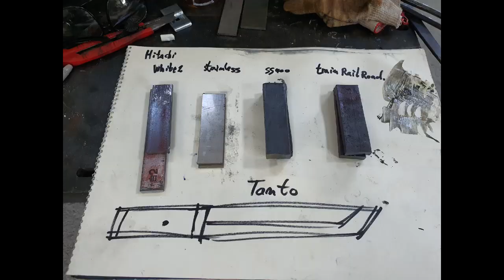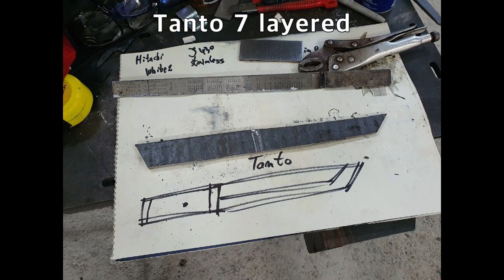Tanto knife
How to make a Tanto 7 layered mini knife.